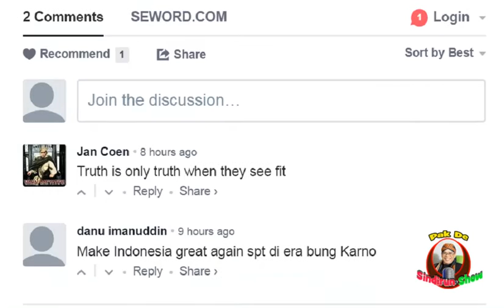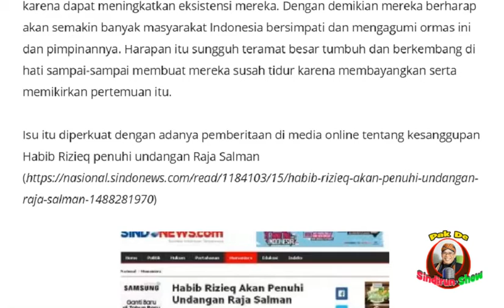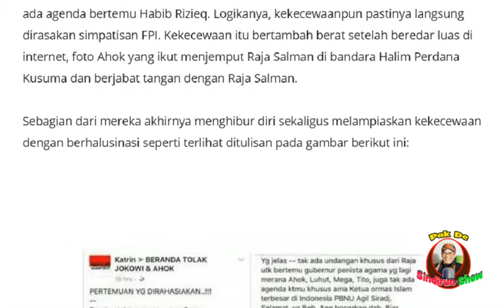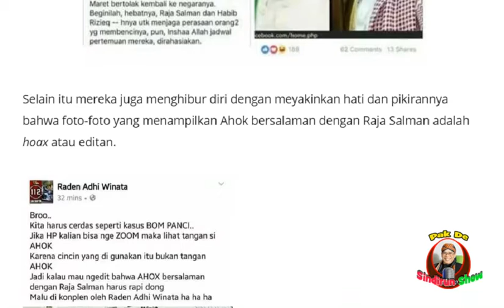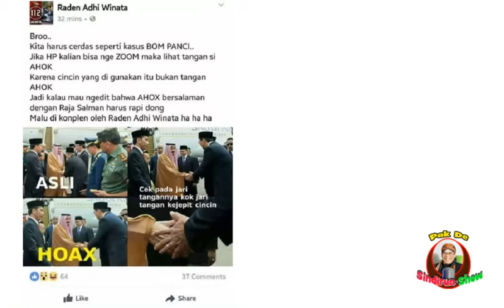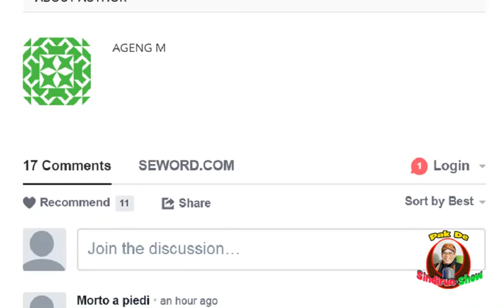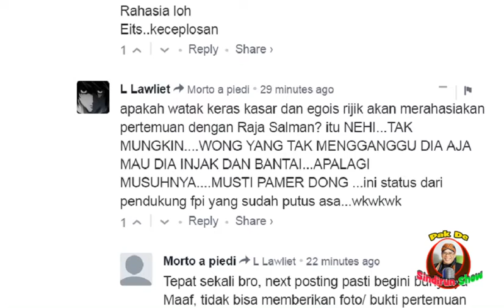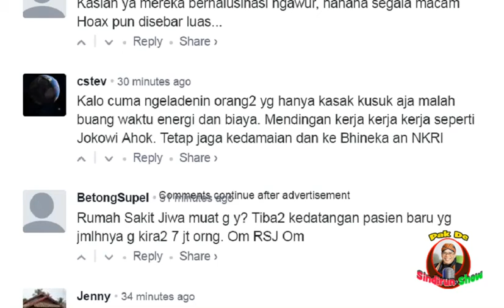Kunjungan Raja Salman, Bukti Kemenangan Diplomasi Jokowi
SINDIRUN RSS RADIO adalah channel yang mengabarkan berbagai berita yg sedang ngetren di tanah air.

backsound musik dari karaoke edan turun
dan Indonesia pusaka dari Shanon
terima kasih atas perhatianya